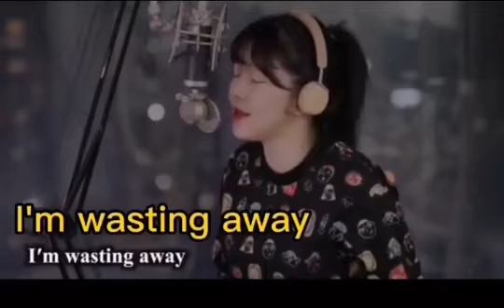She's gone with Lyrics-Steelheart cover by bubble dia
This song is credit to the singer who've sang the song